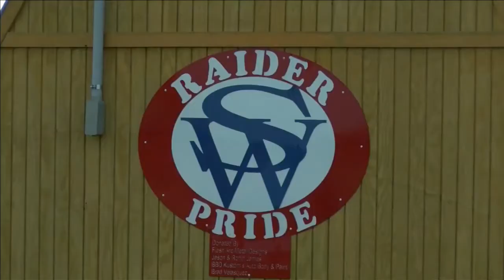Southern Wells Looks Forward to Returning to the Field in 2021